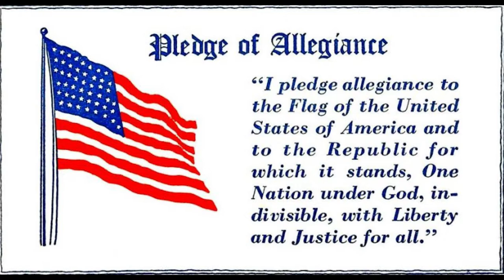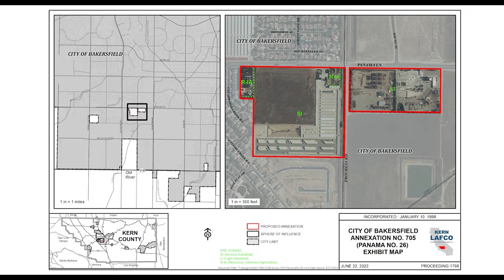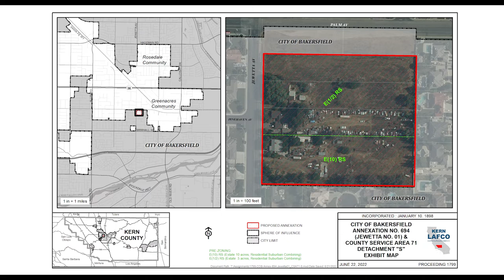Kern County Local Agency Formation Commission (LAFCo), June 22, 2022